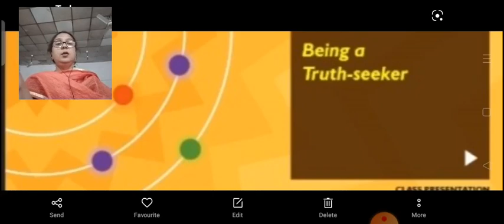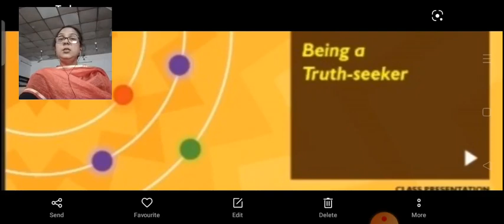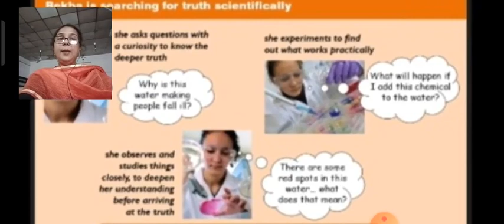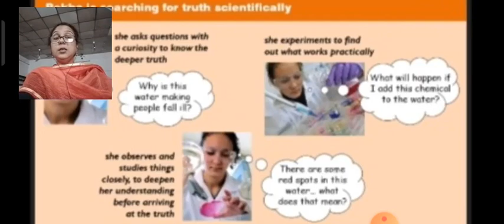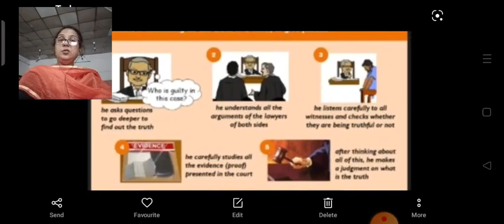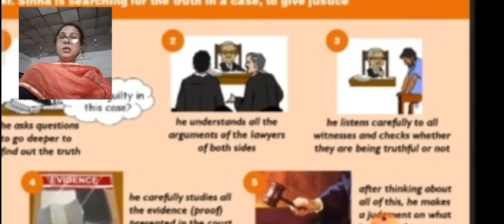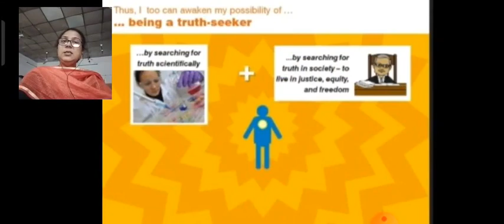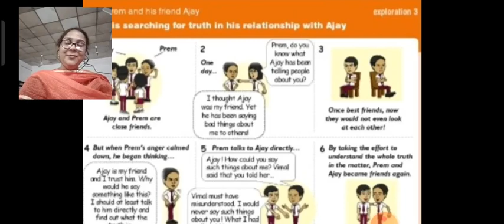Class VIII Value Education 13 09 2021 by Ms Vandana Wells . Topic - Being a truth seeker.